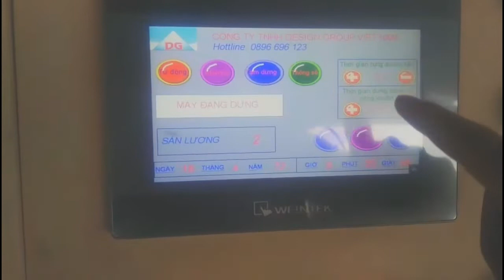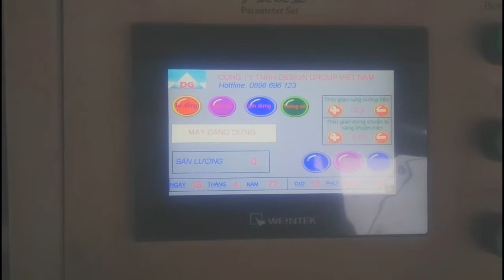Công Nghệ Sản Xuất Gạch Lục Giác Gạch Tự Chèn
🦼🦼🦼Máy Sản Xuât Gạch Không Nung 🧱🧱🧱

💰🥇 Màn Hình Cảm Ứng Thông Minh Bằng Tiếng Việt.

⛑ Nhân công  3-5 người🚀.

 🧱🧱🧱 Đa dạng về sản phẩm: Gạch Đặc, Gạch Block, Gạch Màu, Gạch Lỗ

🎯 Dây chuyền tự động🎰.

🔐 PLC-Công nghệ bảo hành trọn đời. nâng cấp theo nhu cầu🥇.

📊🎰 Công Suất Lớn 2.5-10(Vạn viên/8h)💰.

⏰  Độ Ổn Định Cao 10 năm như 1.

📈 Dịch Vụ Tốt 👔
⚒🛠🔧 Lắp đặt, chuyển giao công nghệ chuyên nghiệp, tận tâm 🎓.